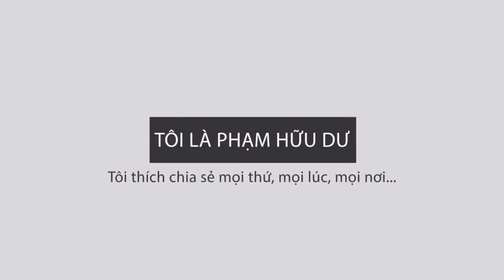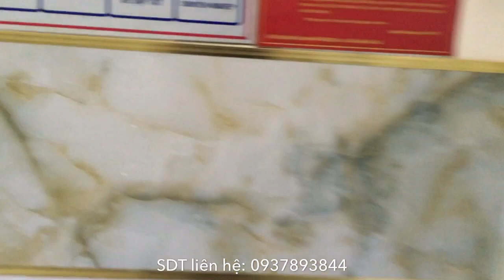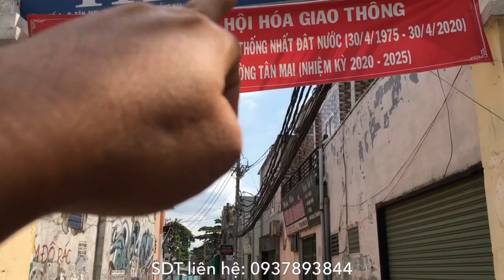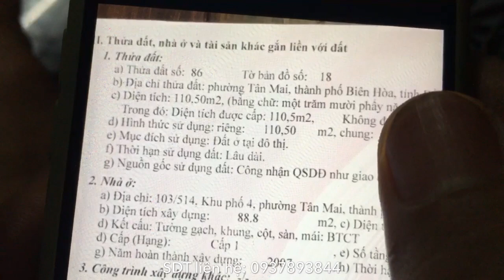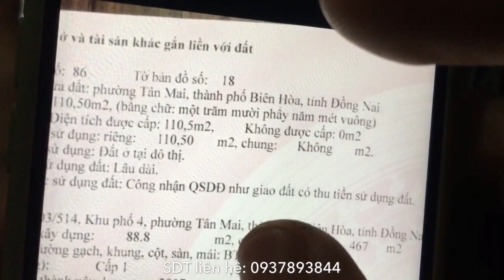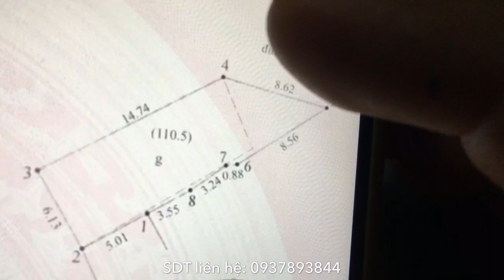Bán nhà nghỉ 5 tầng trung tâm Biên Hoà phòng ốc sang trọng giá 6,2 tỷ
Nhà nghĩ Anh Thi 1 trệt 4 lầu diện tích đất 110m2 ngay trung tâm phường Tân Mai, TP Biên Hoà, Đồng Nai đang cho thuê 20tr/tháng cần bán. Cách đường Phạm Văn Thuận có 50m, ngay trung tâm nên rất tập nập kinh doanh sầm uất. Nay ko có thời gian quản lý nên bán với giá 6,2 tỷ, ai quan tâm alo sdt: 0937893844